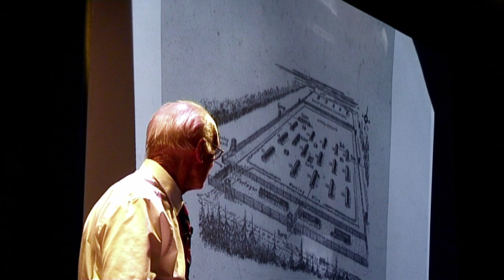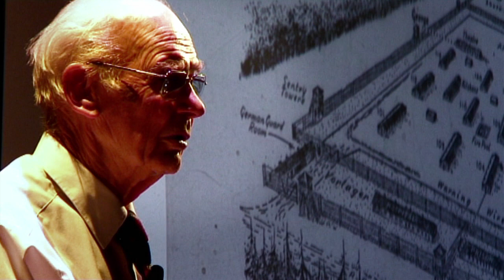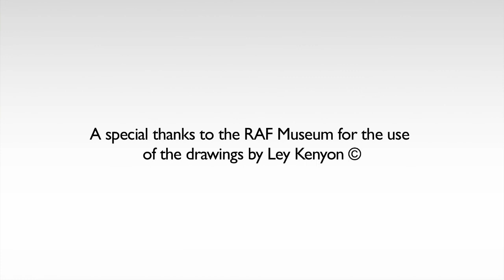The Great Escape: A Personal Account - Escape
In 1940 18 year old trainee navigator, Frank Stone, was shot down on his second bombing mission.

He eventually ended up in Sagan StalagLuft III - the camp made renowned in the classic war movie "The Great Escape". One of the infamous three tunnels, Tom, Dick and Harry, was dug from the hut in which Frank was billeted.

For the past thirty years Frank has been sharing his experiences of the camp, explaining how they planned and achieved everything and telling of his own part in the greatest escape story of the Second World War.